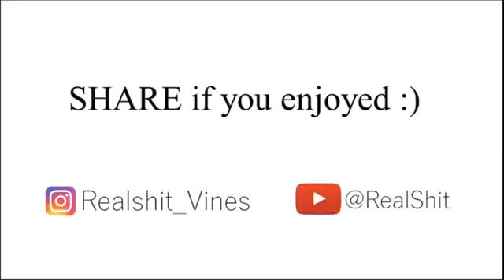Brother sister love